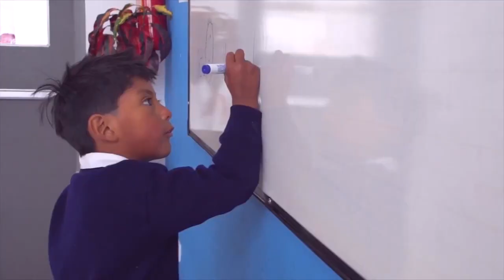Ministerio de Educación promueve buenas prácticas ambientales en el sistema escolar